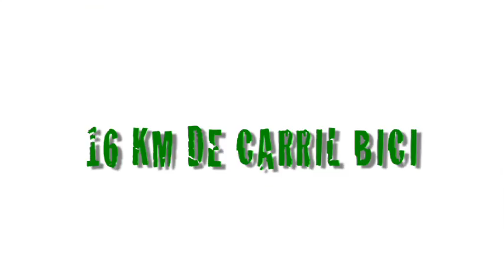hi! | Viviendas: hi! Paracuellos del Jarama - Miramadrid (Ciudad Sostenible)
Miramadrid en Paracuellos de Jarama es una urbanización consolidada en un entorno residencial que ofrece alta calidad de vida. Cuenta con colegios, guarderías, centros médicos, zonas verdes y deportivas y un completo centro comercial; además de todos los servicios necesarios para que tu día a día se base en la comodidad.